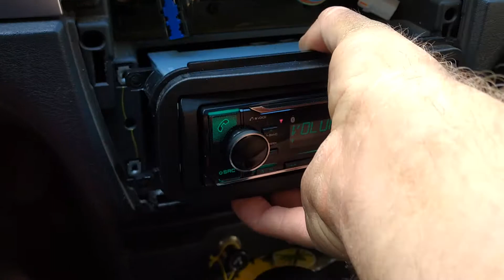Kenwood install after crap Blaupunkt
It was suggested by YouTube trolls that my lack of install skills were to blame for my 2 failed $13 Blaupunkt decks. They can suck my nuts.